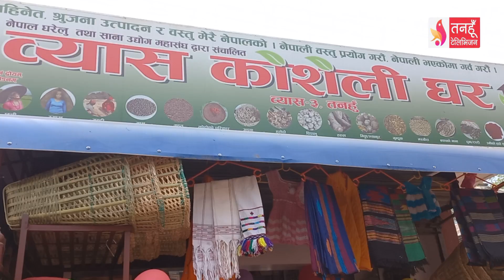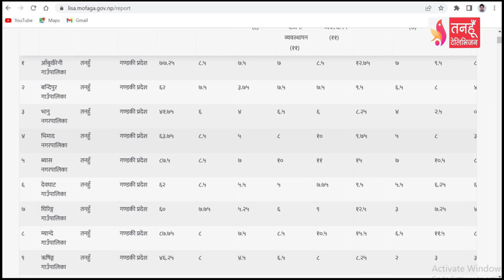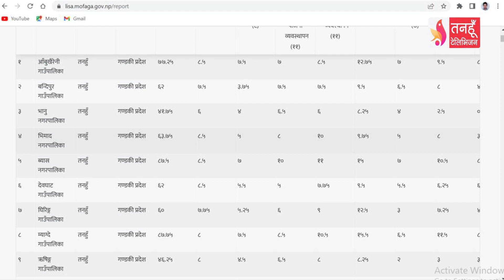Tanahun Samachar || तनहुँ समाचार, २९ फागुन २०७९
नवनिर्वाचित राष्ट्रपति रामचन्द्र पौडेलले पद तथा गोपनीयताको शपथ ग्रहण, निवर्तमान राष्ट्रपति विद्यादेवी भण्डारीलाई राष्ट्रपति भवन शितल निवासबाट बिदाई ।
नेपाल घरेलु तथा साना उद्योग महासंघ महिला उद्यमी समिति तनहुँद्वारा व्यास ३ दमौलीमा सञ्चालित व्यास कोशली घरको शुभारम्भ ।
वित्तिय जोखिम स्वमुल्यांकनमा तनहुँ जिल्लाको दशै वटा पालिका मध्ये म्याग्दे गाँउपालिका ८३ अंक प्राप्त गरि पहिलो बन्यो ।
दमौलीको संगम क्लव स्थापना भएको लामो समय सम्म पनि आर्थिक पारदर्शी ढंगबाट अगाडी नबढेको भन्दै निश्पक्ष छानविनका लागि प्रजिअ छविलाल रिजाल समक्ष ज्ञापनपत्र बुझाइयो ।